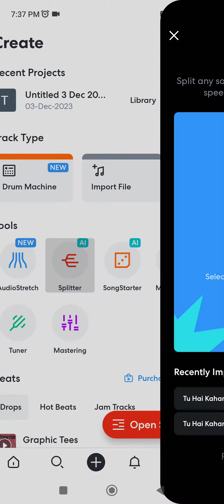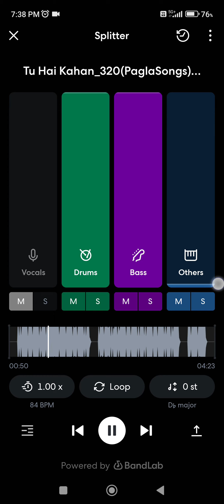2 February 2024